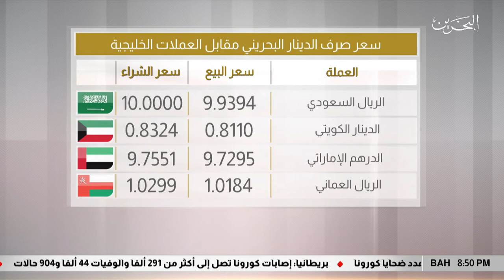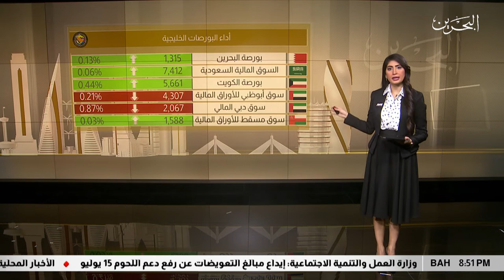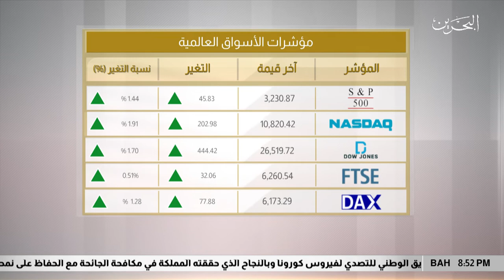البحرين مركز الأخبار : النشرة الإقتصادية 13-07-2020